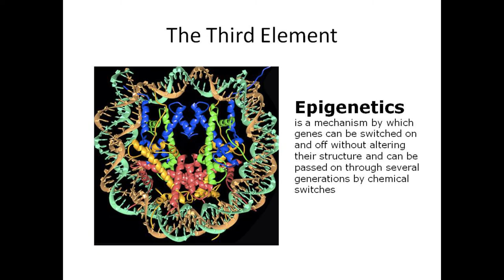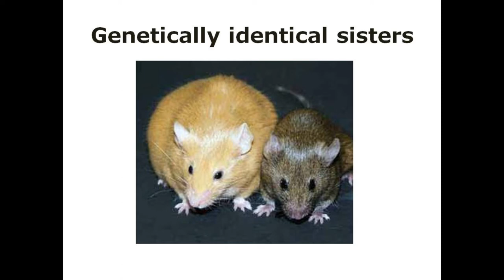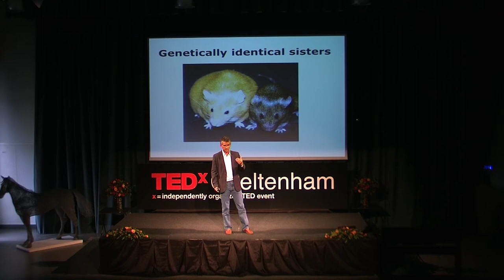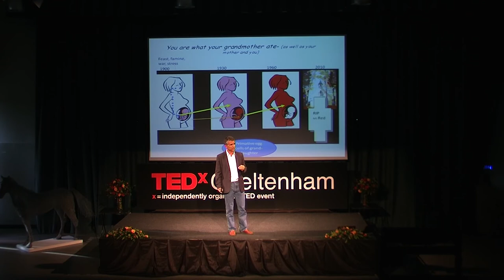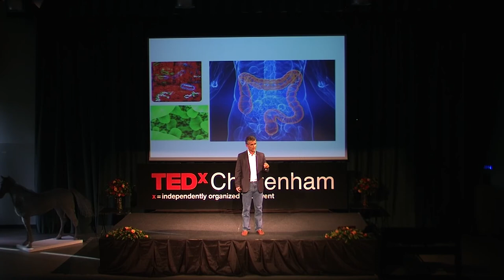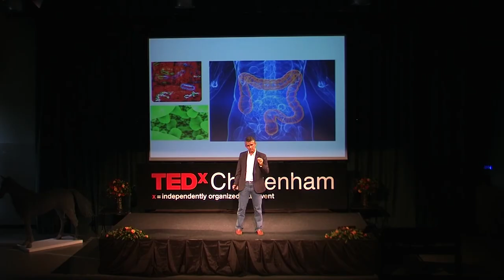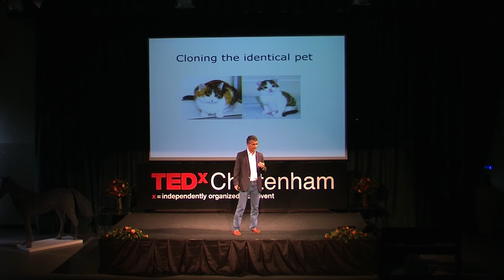Cleverly Connected: Tim Spector at TEDxCheltenham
Tim Spector is Professor of Genetic Epidemiology at Kings College, London.

He trained as a physician with a career in research, which since 1992 has demonstrated the genetic basis of a wide range of common diseases, previously thought to be mainly due to ageing and environment. Most recently his group have found over 400 novel genes in over 30 diseases, such as osteoporosis, osteoarthritis, melanoma, baldness, and longevity. He has published over 600 research articles in prestigious journals including Science and Nature.

He is currently at the forefront of research with a highly competitive European Research Council Senior Investigator award to study Epigenetics - a new exciting research area into how genes can be altered.